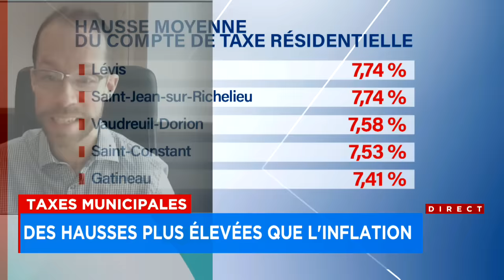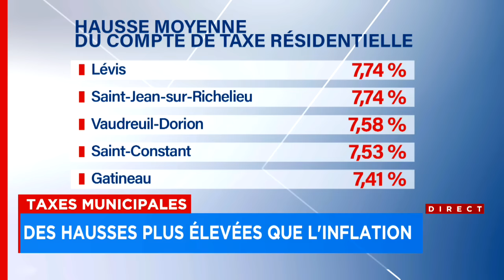Découvrez l’ampleur des hausses de taxes municipales dans les 50 plus grandes villes du Québec